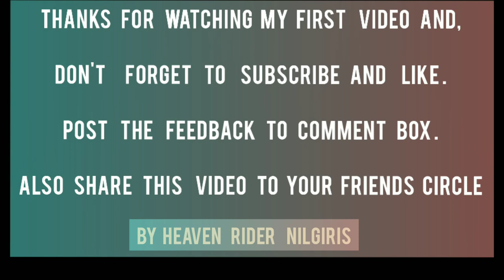WINSOME HRN | HEAVEN RIDER | NILGIRIS| HEAVEN RIDERS | EXPLORE | WORLD | HILLS | DRONE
Winsome HRN is One Of the Good Drone shots  Video Scenes  of Nilgiris .

The  nilgiris Drone view is Awsome . Some Scenes Are Captured by Drone camera

_____________________________________________Welcome To Heaven Riders Nilgiris { HRN }

One Of The fabulous  Riding  Experienced Team  In South India
i would like to share Some memories Of HRN

HEAVEN RIDERS NILGIRIS  is  Not A Riding Team Its a Riding Family

HRN 1st meetup Video

HRN Charity sercices

HRN  Dream of Life